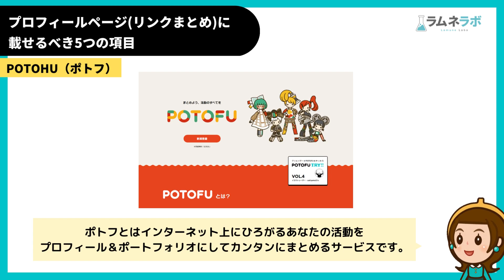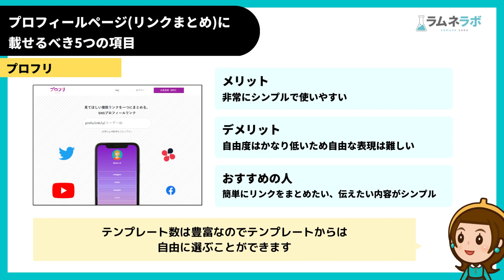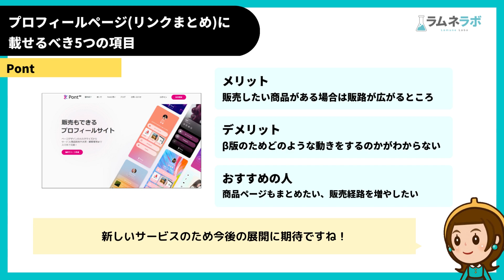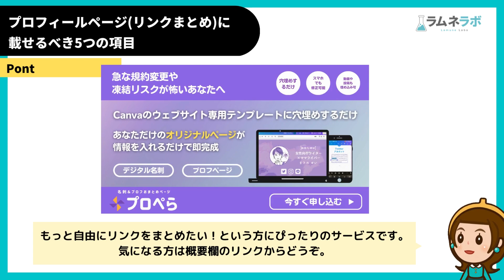【2023年版】SNSリンクのオススメまとめサービス4選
【2023年版】SNSリンクのオススメまとめサービス4選について解説していきます。
(5選と言っていましたが4選でした）

■目次

0:00 SNSリンクのオススメまとめサービス4選
0:38  POTOFU
1:06  プロフリ
1:33  litlink
2:01  Pont
2:32 もっと自由にまとめページを作りたいあなたへ

■色彩検定1級が色のご提案をするサービス

■Canvaで作るオリジナル穴埋めテンプレートはこちら

■ラムラボあんこの運営メディア

■ラムラボあんこのプロフィール

WEBデザイナー歴15年
ラムネラボクリエーター

小学生の子供を持つワーキングマザーです。
WEBの困った！というお悩みにお答えします。

「ankokutou」と検索しDMへお送りいただくか
こちらのフォームよりご連絡ください♪